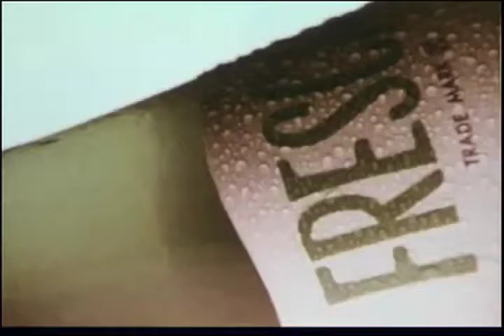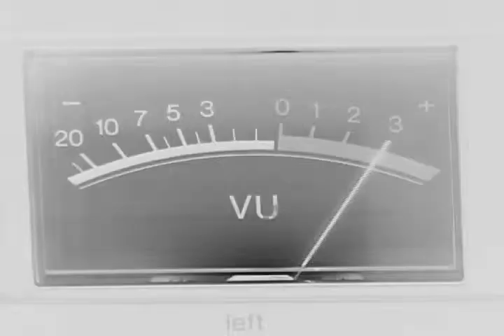Fresca faux commercial (70's Speedboats)- The Who - U2 Style Music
70's speedboat commercial for Fresca -
Faux Commercials.
Each video has different music.
Available Licensing includes but not limited to • Commercials • Videos • Internet Ads • Radio Ads • Film • Tv Shows • Internet Shows • Film Trailers